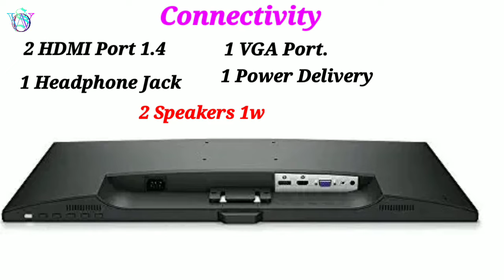Best Top 5 BenQ Eye Care Monitor | Low Blue Light Technology | Brightness Intelligence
BenQ Eye Care Monitor. Benq eye care Monitor full Details.

Best Top 5 Benq Monitor | Brightness Intelligence & Low Blue Light Technology.

1. BenQ GW2280 22-inch 1080p Full HD, Eye-Care, Premium VA Panel, Slim Bezel Monitor, 1Wx2 Speakers, Brightness Intelligence, Flicker-Free, Low Blue Light, 60Hz, Dual HDMI, VGA, Smart Cable Management

2. BenQ GW2480 24-inch 1080p FHD Eye-Care Monitor, IPS Panel, Ultra-Slim Bezel, 60Hz, Brightness Intelligence, 1Wx2 Speakers, Tilt, HDMI, VGA, Display Port, Cable Management, Flicker-free, Low Blue Light

3.BenQ GW2780 27-inch 1080p FHD Eye-Care, IPS Monitor, Ultra-Slim Bezel, 60 Hz, Brightness Intelligence, 2Wx2 Speakers, Tilt, HDMI, VGA, Display Port, Cable Management, Flicker-Free, Low Blue Light